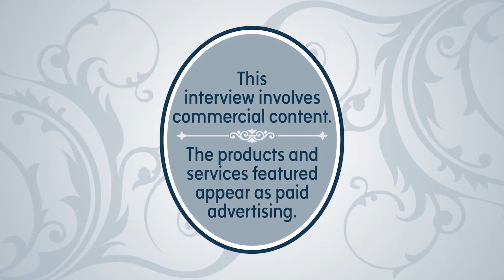Farewell Mellisa Paul!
ABC10 says bye to Mellisa Paul! Mellisa has been with the station for ten years and a host on Sac&Co for five! She has been an amazing coworker and friend to many. She will truly be missed and we all wish her the best!